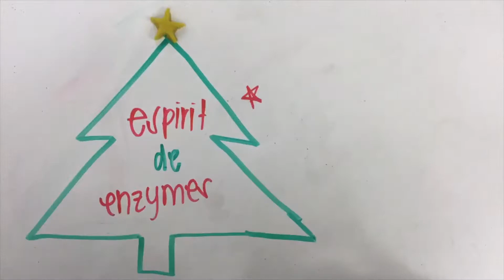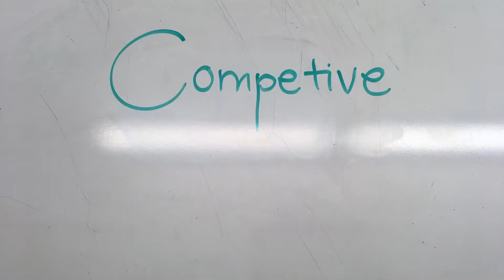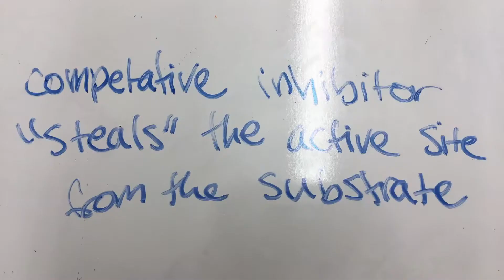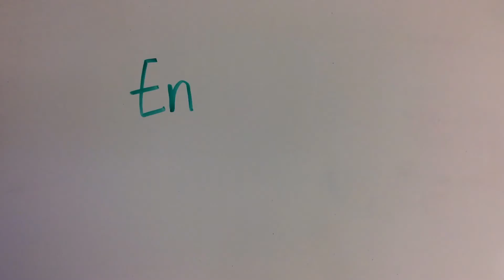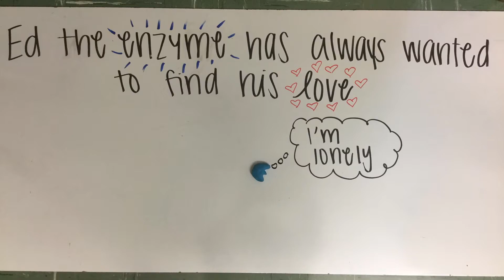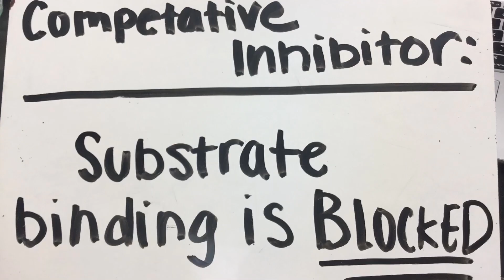Enzyme Regulation Stop Motion Animations